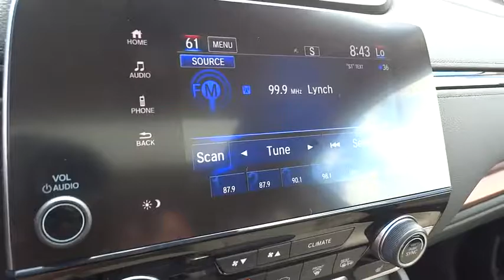2017 Honda CR-V Homestead, Miami, Kendall, Hialeah, South Dade, FL 56538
2017 Honda CR-V

Largo Honda
554 NE 1st Ave

Gassss saverrrr!!! 34 MPG Hwy!! New In Stock!!! This brawny 2017 Honda CR-V EX seeks the right match.. Zoom Zoom Zoom!! Safety equipment includes: ABS, Traction control, Curtain airbags, Passenger Airbag, Front fog/driving lights...Other features include: Bluetooth, Power locks, Power windows, Heated seats, Sunroof... Largo Honda Home Delivery for Less!